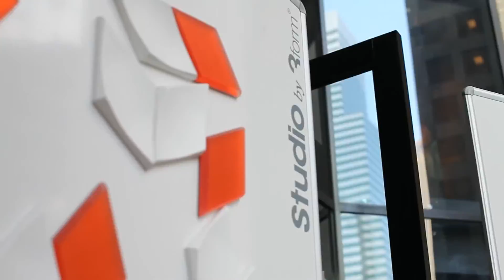IGNITE/CREATE - Event: Los Angeles, CA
We traveled to Los Angeles to give local designers a shot at the Paper Pendant Challenge. As with our other events and interviews, we asked participants what ignites their creativity and how they got started in their craft. The Challenge brought out a ton of participants and inspired some fierce competition.